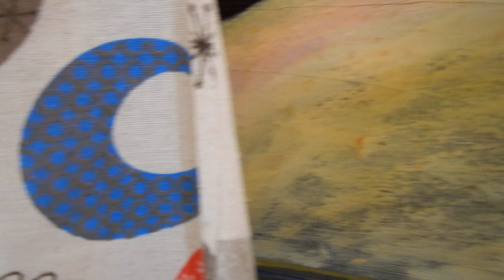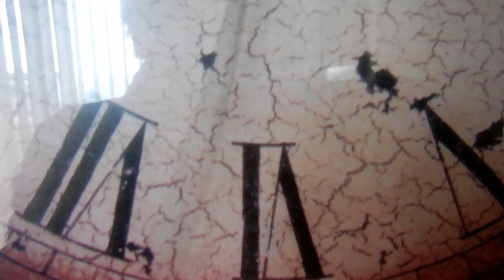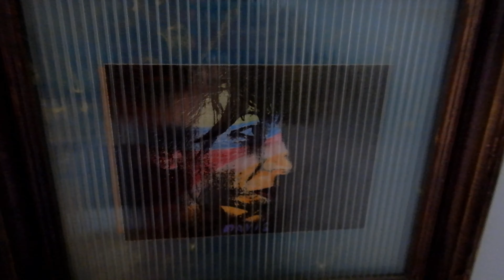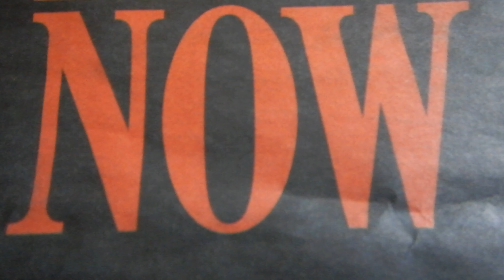оДГОВОР сЛИКАРУ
дУГУЈЕМ тИ иСТОРИЈУ тВОЈЕ сЛИКЕ *пРОЗОР*.јОВАНКА зУБАР ЗГРОЗИЛА СЕ ШТО ВИШЕ НЕМАМ ПРОЗОР КОЈУ СИ МИ ОТЕО НА ПРЕВАРУ КАО ИМАШ КУПЦА.300$ КЕШ ТЕБИ НА РУКЕ.лИЛИЈАН јЕВРЕЈКА СЕ ПОИСТОВЕТИЛА СА ПРОЗОРОМ И САМНОМ..ОТКУПИЛА СЛИКУ ЗА 18.000$ И ПОКЛОНИЛА МИ ПРОЗОР.мЕРИЛ сТРИП НУДИЛА 300.000$.вИДЕЛА СЕБЕ.
кАДА САМ ПОТПСАО тЕТАМЕНТ..КУСТОС МУЗЕРА ПРОЦЕНИО СЛИКУ НА ПОЛА МИЛИОНА ПОСЛЕ ЖИВОТА СЛИКАРА.
Дуже ме знаш него ја тебе.Заљубљен у моју старију сестру.У прошлом веку млади жељни лепоте у твојој галерију  душу напијали и стомаке са сиром филовали уз поглед на сису.Ја сам ти се дивио па и Радојку заволео.Слику ћу спалити.Шаљем ти видео ломаче.